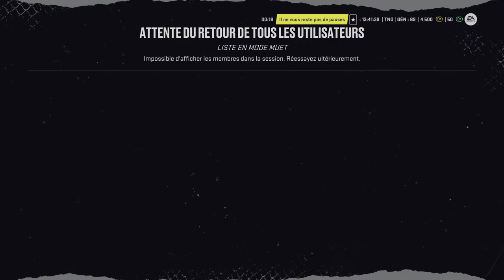Club nhl22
Perceverance